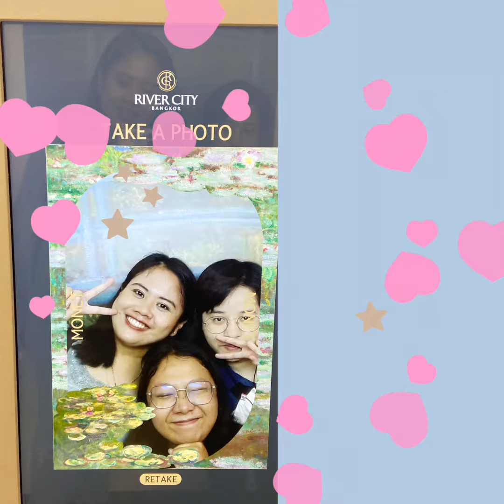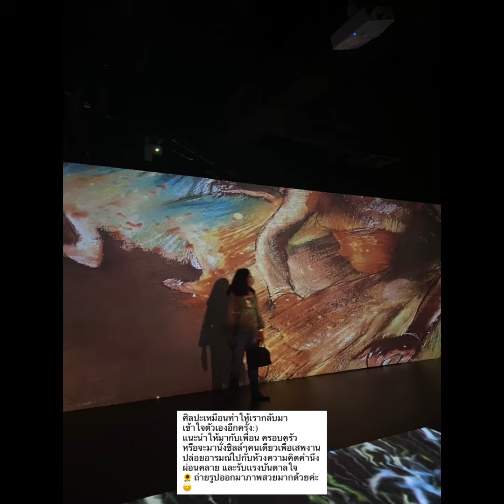เดินชมนิทรรศการ The Impressionists ที่ River City กับเเก๊งเพื่อน🧿🧬✨งานอาร์ตดีๆที่คุณไม่ควรพลาด!